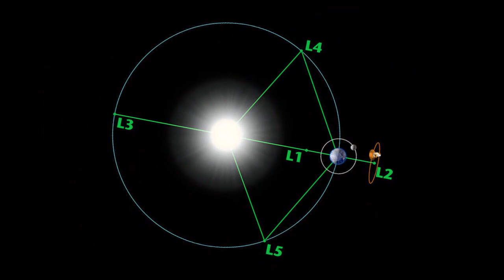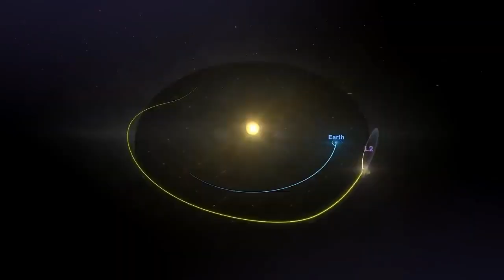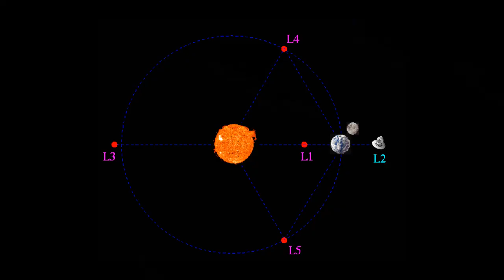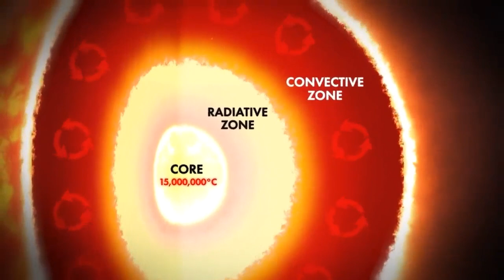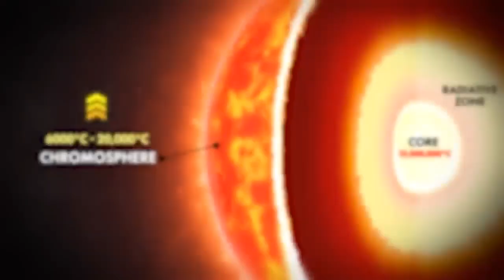Isro Surya yan : सूर्य यान के असली प्लान को जान नासा के कान से निकला धुआँ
Source - ISRO Official

दोस्तों 14 जुलाई को लांच किया गया chandrayaan-3 इस समय पृथ्वी की कक्षा को छोड़कर अंतरिक्ष में गया था और अंतरिक्ष में जाने के पश्चात सफलतापूर्वक चांद की कक्षा में प्रवेश कर गया है। इस समय चंद्रयान-3 चंद की तीसरी कक्षा में चक्कर लगा रहा है और जल्द ही 23 अगस्त 2023 को चांद पर लैंडिंग करने वाला है।
चंद्रयान-3 ने चांद की फोटो को इसरो तक भेजा है? साथ ही आपको चांद के बारे में और चंद्रयान के लोकेशन के बारे में बताया है।
इस वीडियो में हमने चंद्रयान के नए अपडेट के बारे में बताया है और साथ ही चांद द्वारा भेजी गई फोटो के बारे में आपको पूरी तरह जानकारी दी है। इस वीडियो को देखने पर आपको चंद्रयान-3 से जुड़ी काफी ज्यादा जानकारी मिलेगी

रात को 12:00 बजे क्यों चंद्रयान 3 के इंजन चालू किये ? Chandrayaan 3 reached very close to the moon || ISRO Breaking News
chandrayaan-3 ने ली चांद की फ़ोटो ? | chandrayaan-3 Live update ISRO News